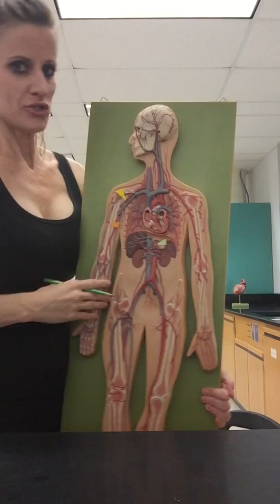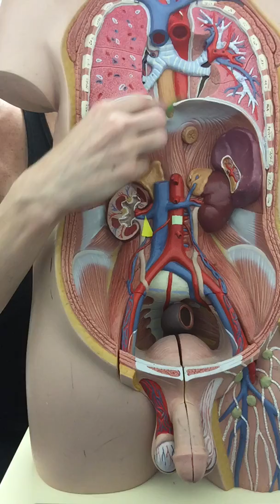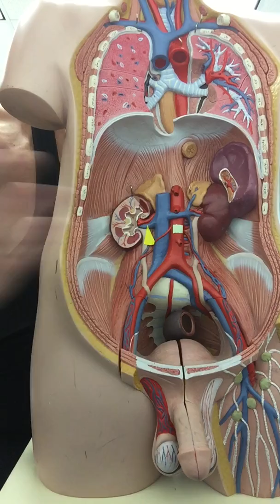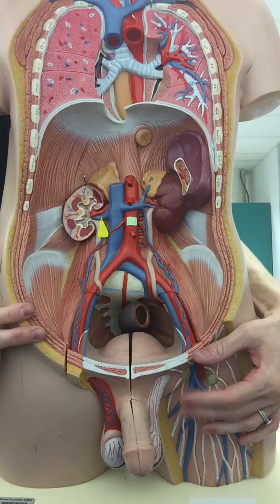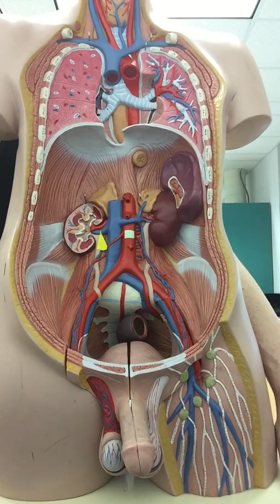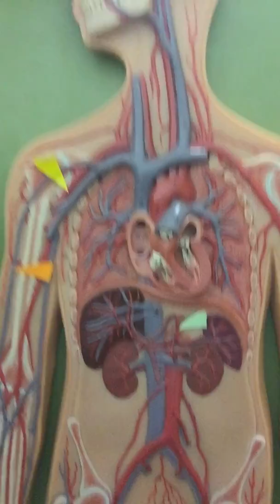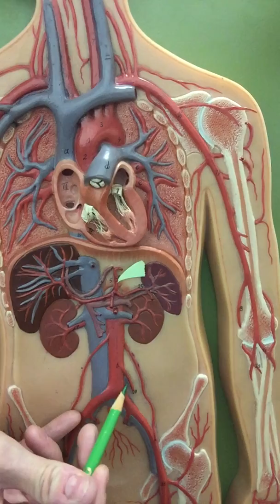Blood Vessels Lab Part 3: Abdominal Blood Flow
This video series covers the blood vessels for anatomy and physiology II students. The videos are done by Dr. Katy Wallis at State College of Florida